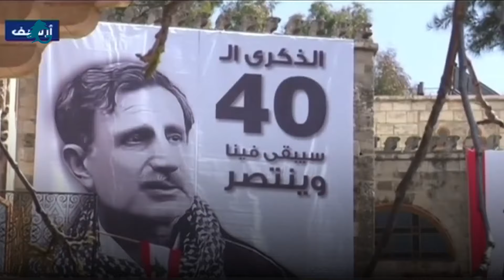هل يفضي تعثر الحوار والحل الداخلي الى “دوحة 2″؟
بعدما عجزت القوى الداخلية عن التوافق في ما بينها على حل دستوري يُخرج لبنان من دوامة الفراغ التي تنهك البلد ومؤسساته منذ عام، بدأت تظهر الطروح الخارجية غب الطلب في اعادة الى تجارب السنوات الماضية التي لا يصعب تكرارها. ومن هذه الطروح، ما جرى تداوله في الأيام الماضية عن إمكانية طرح “دوحة 2″، يقبل به “حزب الله”، خصوصاً وأن مبادرة رئيس مجلس النواب نبيه بري الحوارية الأخيرة باءت بالفشل، والقوى السياسية لا يمكنها الاعتماد على نفسها وتفضل بصورة مستمرة الاستعانة بالدول الخارجية لانهاء الأزمات الداخلية العالقة.